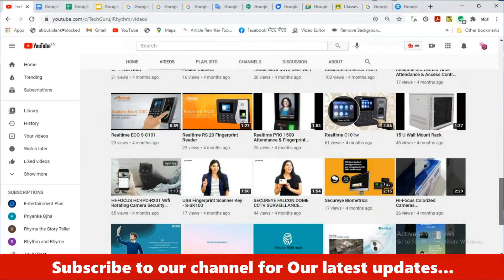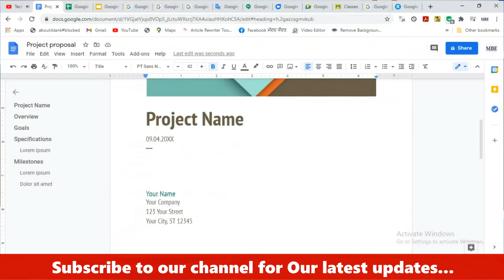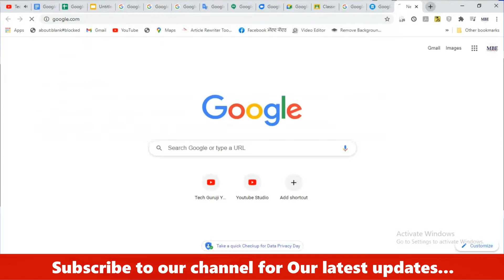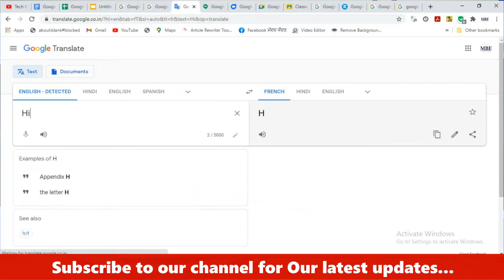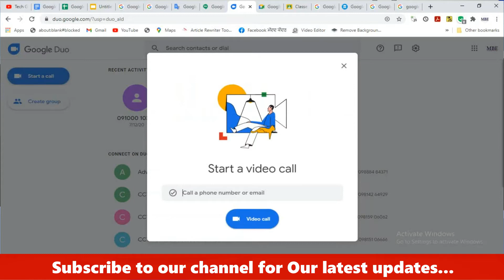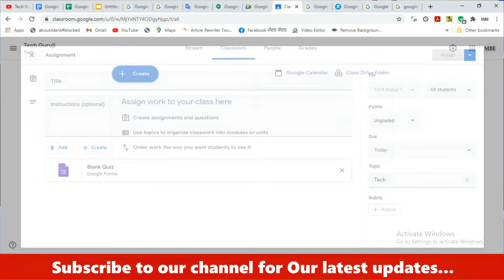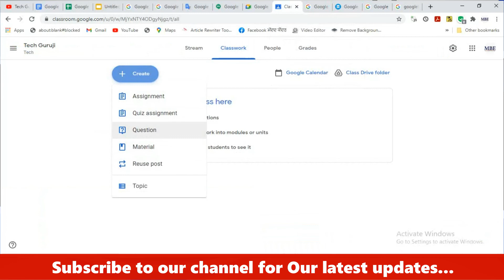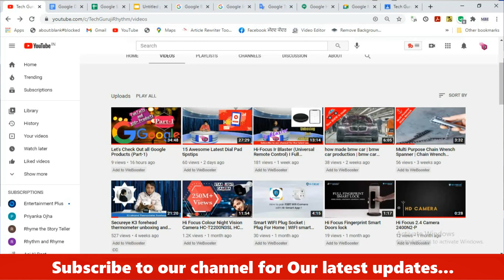Let's Check Out all Google Products (Part-2)